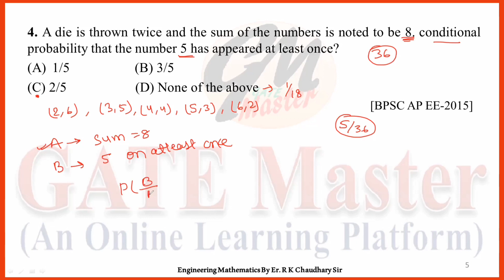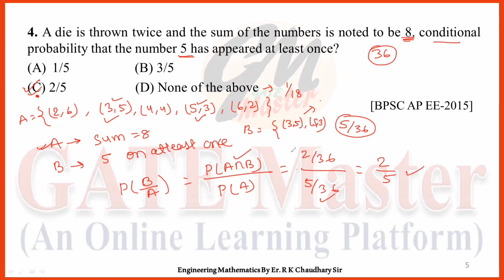#95 Daily Question Practice of Engineering Mathematics for BPSC (Assistant Professor & Lecturer)